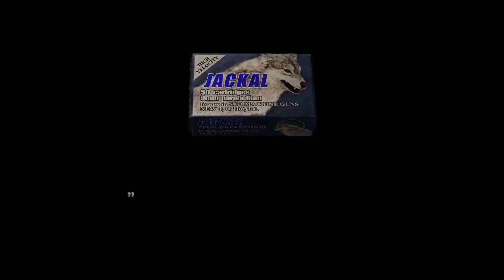【バイオ4】大統領の娘は全てをなぎ倒す【#29】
多くの動画から選んでいただきありがとうございます。

バイオハザードRE4が発売されるという事で、初代のバイオ4をプレイしておさらいしていこう！という動画です。
昔の記憶を頼りにプレイするので色々と下手くそですがご容赦ください。笑